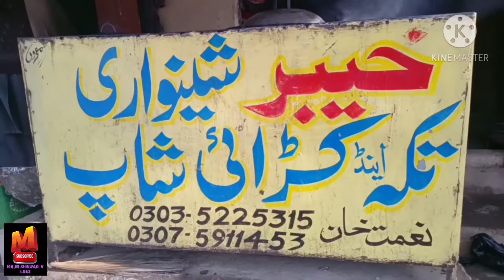Khyber shinwari tikka and karahi shope landikotal bazaar khyber agency 10 jan 2021 Majid shinwari